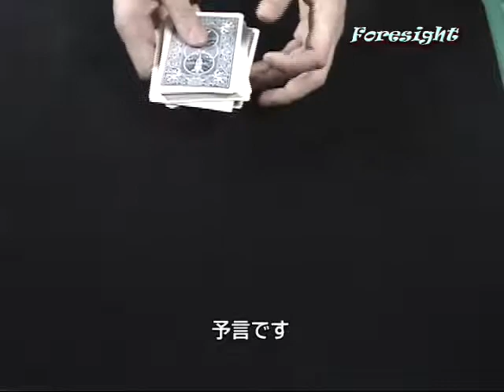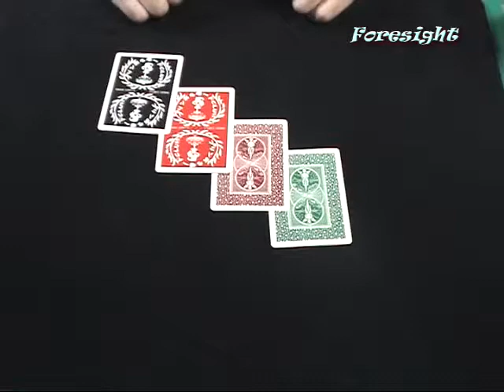short short chameleon